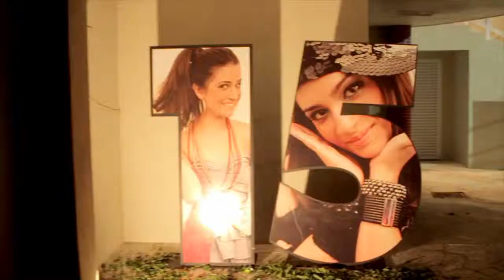letícia oliveira 15 anos trailer 1280x720